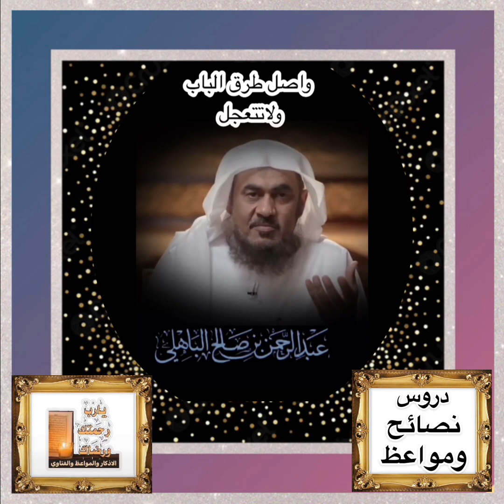دروس ونصائح ومواعظ ~ قيمه ومفيده جداً اسمعوها لبعض المشايخ واستفيدوا من هذي المواعظ وانشروها بينكم.